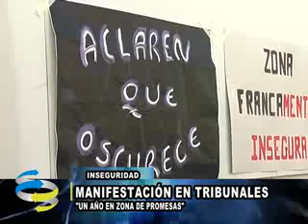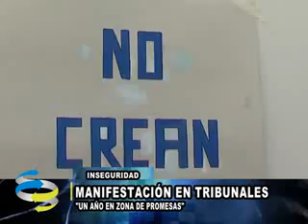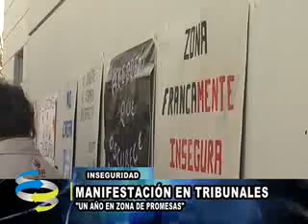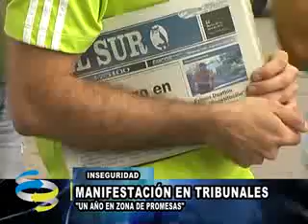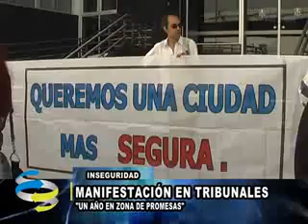Autoconvocados cerolazos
Los vecinos autoconvocados se manifestaron el martes frente a tribunales, en reclamo por la falta de respuestas por parte de las autoridades provinciales y municipales en cuanto a la situación se inseguridad. Uno de los argumentos fue exigir la aplicación de las leyes y reformas judiciales.